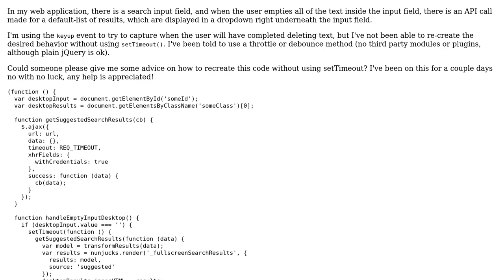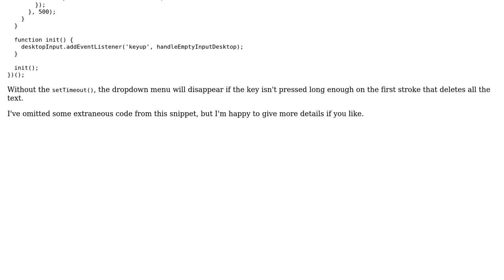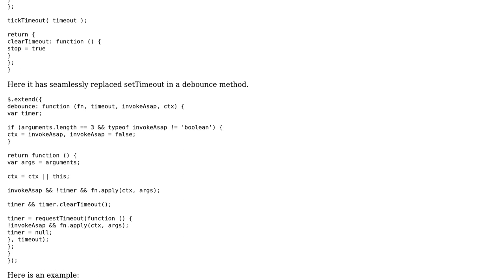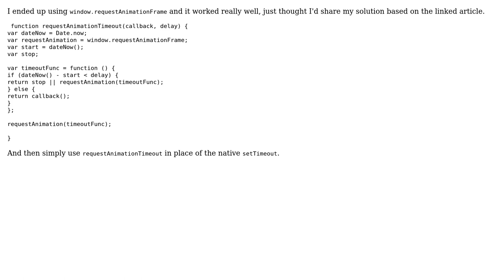Code Review: Handling keyup events with throttle or debounce in Javascript/jQuery (2 Solutions!!)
Code Review: Handling keyup events with throttle or debounce in Javascript/jQuery

With thanks & praise to God, and with thanks to the many people who have made this project possible! | Content (except music & images) licensed under CC BY-SA | Music | Images & others | With thanks to user user13214687 user Aaron Goldsmith and the Stack Exchange Network Trademarks are property of their respective owners. You are responsible for your own actions.